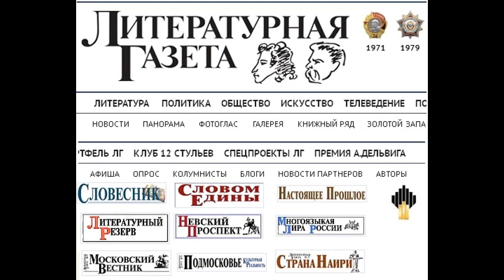LG150408 025 Не наши герои нашего времени - Литературная г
Не наши герои нашего времени - Литературная газета Главная Статьи 2015 год № 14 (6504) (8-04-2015) Не наши герои нашего времени Не наши герои нашего времени Не наши герои нашего времени О Фарце , стиляге с майдана и Олеге Миронове ТелевЕдение / Телеведение / Теледневник Кондрашов Александр Сейчас молодые люди мечтают много зарабатывать, не важно в какой профессии, желательно в Газпроме так по опросам получается. И это большой прогресс в сравнении с 90-ми, когда грезили о валютной проституции и о бандитских бригадах. А кем мечтали стать юноши 60-х, в том числе дети крестьян и рабочих? Физиками-ядерщиками, лётчиками, космонавтами, поэтами, кинорежиссёрами, геологами, первооткрывателями таковы были приоритеты, навязанные в том числе радио и ТВ. И эти мечты у многих сбывались. Валютных спекулянтов и фарцовщиков тогда было крайне мало, их презирали. И сажали. Теперь, как гордо поведал продюсер Александр Цекало вечернему Урганту, они стали олигархами, министрами. И, добавим от себя, презирают всех этих ядерщиков-первооткрывателей-поэтов , которым за всю жизнь не заработать столько, сколько бывшие фарцовщики получают в месяц. А когда заикнёшься о прогрессивной шкале налогообложения, которая во всех цивилизованных странах работает на смягчение социальной вражды, то машут руками: мы ещё не дозрели психология фарцовщика даёт о себе знать. Сериал Фарца , который, по словам создателей, куда более дерзкая история , чем Оттепель и Стиляги , и вправду с какой-то особой дерзостью и, я бы добавил, цинизмом расправляется со временем романтиков и бессребреников. Сценаристы Фарцы (Юлия Идлис, Александры Котт и Цекало) тоже фарцовщики, они спекулируют светлыми 60-ми, какими они были изображены в прозрачных, счастливых, чистых кинофильмах: Я шагаю по Москве Георгия Данелии и Мне двадцать лет ( Застава Ильича ) Марлена Хуциева. Скопированы узнаваемые сцены, даже персонажи. Главный герой Фарцы похож на молодого писателя-комсомольца (замечательного Алексея Локтева у Данелии), приехавшего в Москву со строек Сибири, его друзья на других героев этих картин, искренних, добрых, бескорыстных работяг и студентов, которых играли молодые Никита Михалков, Евгений Стеблов, Николай Губенко и Станислав Любшин. Но этого мало, в сериале мелькают известные писатели 60-х Василий Аксёнов, Михаил Светлов, Геннадий Шпаликов. Есть и Юрий Гагарин! И даже главный редактор легендарного журнала Юность , правда, это не Борис Полевой и не Валентин Катаев, а некая богемная дама, преподающая начинающим писателям премудрости литературного мастерства в постели, не всем, а только талантливым. Фарца , стартовав на пролетарской заставе Ильича, очень быстро шагает в грязные подворотни и скверы, где ради денег обман�